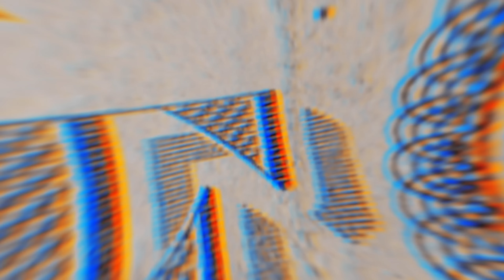SET NÓIS É DEBOCHADO - MC Brinquedo, MC Cebezinho, MC Ryan SP, MC Tuto (Set Funk 2024 Lançamento)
00:00 - MC Brinquedo - Nois É Debochado
02:45 - MC Cebezinho, MC Tuto, MC Kako, DJ Oreia - A Danada Me Ligando - PEGA NÓS, NÃO PEGA NÃO
07:27 - Nois é Os Cara 2 - MC Paulin da Capital, MC Kadu, Gabb MC, MC Paiva e MC Ryan SP
15:23 - Mó Fita 2 - Mcs Kadu, Tuto e Ryan SP
19:15 - Sabe que os menor é Drake não é bigode não - MC Tuto
22:16 - QUEBRADAS - MC Paulin da Capital, MC Lipi, MC Cabelinho e DJ GM (Love Funk)
26:24 - NOIS TA EMBAÇADO - Mc`s Kadu, Ws, Gp, TuTo & Campanha - ( Dj Binho, Dj Geh )
31:55 - ME ESQUECE ME ERRA - Mc Kadu - (Dj Glenner )
35:22 - PAPUM - Mc Lipi, Mc Ryan Sp, Mc kadu, Danzin (DJ GM)
41:32 - É OS BIGODES DA FIRMA - MC Paiva (Love Funk) SXSS